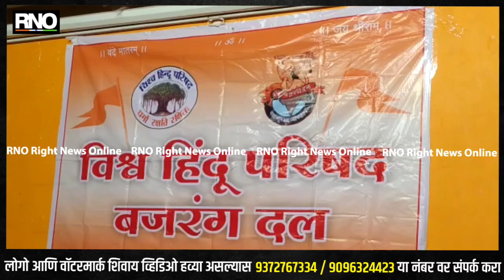पंढरपूरच्या पायी वारी ला परवानगी द्या अन्यथा जन आंदोलन उभारण्यात येईल - विश्व हिंदू परिषदची भूमिका..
धुळे - संपूर्ण राज्यात तोरणाची स्थिती नियंत्रणात आली असून त्यामुळे आता बाजारपेठा हॉटेल्स दारूची दुकाने मॉल्स राजकीय कार्यक्रम यांना परवानगी देण्यात येत आहे. मात्र कोरणाचे सर्व नियम पाळूनही वारकऱ्यांना पंढरपूर वारीची परवानगी नाकारली जात आहे. त्यामुळे वारकऱ्यांना मुळीच कोरणा पसरतो का असा सवाल विश्व हिंदू परिषद आयोजित पत्रकार परिषदेत उपस्थित केला.

यावेळी मच्छिंद्र महाराज यांनी पत्रकारांशी बोलताना सांगितले की, महाराष्ट्रात मुबलक लसीकरणा द्वारे कोरोनाची परिस्थिती नियंत्रणात आली आहे. मात्र बाजारपेठांसह सर्व काही सुरू असून विना मास फिरणाऱ्याची शेकडोंच्या संख्येने गर्दी होत आहे. तरी प्रशासन याकडे काना डोळा करीत आहे. मात्र कोरोनाचे नियम पाळूनही सर्व बंधने केवळ शिस्तप्रिय असलेल्या वारकऱ्यांनाच कोरोनाचे नियम लादले जात आहेत.

मंत्र्यांच्या दौराच्या वेळेस कार्यकर्त्यांची कोरुना टेस्ट केली होती का..? पंढरपुरात मतदानावेळी प्रचार सभांना कोरोना ची नियमावली लागू होती का..? तसेच कोरोना हा केवळ आषाढी-कार्तिकीच्या वारीतच असतो का..? असा संतप्त जनक सवाल त्यांनी यावेळी उपस्थित केला.

त्यामुळे वारकरी संप्रदायाची परंपरा असलेल्या पंढरपूरच्या वारीला परवानगी द्यावी अन्यथा येत्या काळात राज्यव्यापी तीव्र आंदोलन छेडले जाईल असा इशारा यावेळी त्यांनी दिला.